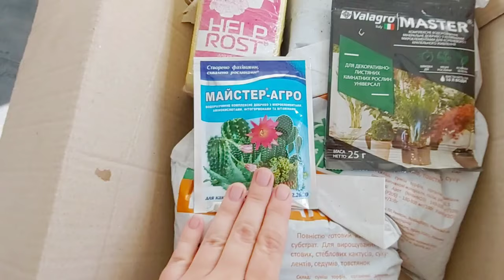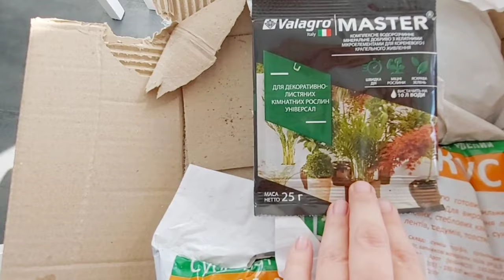ДОЛЛОРОВОЕ ДЕРЕВО - Замиокулькас. Размножение, уход, пересадка в домашних условиях 😍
ВАЖНАЯ ИНФОРМАЦИЯ!!!
  * Можно ли держать в доме долларовое дерево?
Можно купить себе такое растение самостоятельно. Но для проявления его волшебных свойств придется задобрить растение. Долларовое дерево процветает, если его хозяин часто говорит ему слова благодарности. ... Располагать дерево в доме лучше всего на юго-востоке
  * Что не любит замиокулькас? Как правильно ухаживать за замиокулькасом в домашних условиях?
Африканский цветок, которое еще называют евродеревом, долларовым, не любит переувлажнения, сырость, особенно при пониженных температурах, поэтому поливать замиокулькас летом надо по мере полного просыхания земляного кома, а зимой не чаще 1-2 раз в месяц. Замиокулькас любит тепло, рассеянный свет, очень умеренный полив.  Замиокулькас может расти и в тени, но развитие его сильно замедляется. Чтобы листья сохраняли своё положение, и форма растения не нарушалась, замиокулькас время от времени следует поворачивать вокруг оси.
   * Чем лучше удобрять замиокулькас?
Подкармливать следует удобрениями для кактусов и суккулентов. В зимний период лучше растение не удобрять вообще, а весной, в период вегетации, внести минеральные или органические удобрения.
Когда и как пересаживать долларовое дерево?
Пересаживать взрослое долларовое дерево следует не чаще, чем раз в 2-4 года. Следует обращать внимание на степень развития клубней растения. Если цветок разросся и еле помещается в горшке — значит настало время заняться его «переселением».
   * Как заставить замиокулькас расти вверх?
Как заставить цветок расти в высоту? Как разбудить замиокулькас?
У замиокулькаса остался только клубень, как спасти растение
 - пересадка в подходящую по размеру емкость с правильно подобранным грунтом;
- скудный полив;
- помещение горшка в достаточно освещенное сухое место без сквозняков.
    * Какая земля нужна для пересадки и размножения Замиокулькаса?
Главное требование, которое этот цветок выдвигает к почве - хорошая воздухопроницаемость. Максимально подходящим является сочетание дернового грунта и песка с добавлением мелких камешков или керамзита или взять грунт для кактуса. Такая смесь обеспечит корневище максимальным количеством кислорода для нормального роста и развития.

РАЗМНОЖЕНИЕ замиокулькаса
Существует четыре способа размножения замиокулькаса: семенами, клубнями, листьями или черенками.
   * Можно ли вырастить долларовое дерево из листика?
Имейте ввиду, что растение может не прижиться. Поэтому рекомендуем высадить в горшок сразу несколько листочков. Более жизнеспособный станет основой взрослого дерева, и наверняка порадует вам быстрым ростом. Листочки могут созревать достаточно много времени.
Раздобыть листья проще всего, но результата придётся ждать не меньше полугода. Быстрее приживаются стебли с листьями — результат можно будет увидеть уже через полтора месяца. Алгоритм укоренения одинаков для любых частей замиокулькаса: Предварительно подсушите листовые пластины несколько часов. Посыпьте углём места срезов. Погрузите листья в грунт под небольшим углом примерно на треть. Черенок может засохнуть или завянуть, но не торопитесь его выбрасывать. Вполне возможно, что в земле формируется клубень, а из него потом проклюнется новое растение. Дальнейший уход за подросшим замиокулькасом состоит в периодическом поливе и опрыскивании. Молодое растение необходимо пересаживать в более вместительный вазон ежегодно, а взрослое — раз в 2–4 года.
    Сколько растет замиокулькас из листа?
Замиокулькас относится к тем редким растениям, которые растут крайне медленно. Чтобы смогли сформироваться новые листья, придется подождать примерно 6-7 месяцев.
     * Черенкование Черенок замиокулькаса — это не что иное, как сложный полноценный лист. На центральном стебле находится несколько простых листовых пластин.
Процесс черенкования:
1.Отрежьте целый лист и удалите 4–5 нижних листочков.
2.После этого черенок подсушите в тёплом тёмном месте.
3.Повреждённые части присыпьте углём. Можно поставить для проращивания в ёмкость с отстоянной водой. В этом случае следите за тем, чтобы вода не протухала. Можно добавить гидрогель, который впитает воду, а потом будет постепенно отдавать её растению.
4.Высадите на постоянное место после появления первых корешков длиной 2–3 см с клубнем диаметром не меньше 0,5 см.
5.Накройте баночкой до появления новых листочков. Не поднимайте колпак, чтобы не нарушать микроклимат, воздух растение получит из почвы.
При черенковании результата придётся ждать несколько месяцев.

Так же вы можете смотреть другие видео на моём канале в ПЛЕЙЛЕСТАХ НА РАЗНУЮ ТЕМАТИКУ